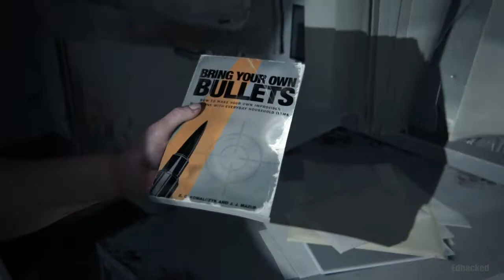Lev and Yara in Seattle Day 1 - The Last of Us 2 No Commentary Part 18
Abby has some close encounters with Scars - and is almost toast until Lev and Yara appear. Can these Scar children be trusted? The trio battle their way through hordes of Infected to seek shelter.

This is a full long game playthrough of Last of Us Part 2, all endings and all boss fights in Last of Us Part 2.

About The Last of Us Part 2 - Five years after their dangerous journey across the post-pandemic United States, Ellie and Joel have settled down in Jackson, Wyoming. Living amongst a thriving community of survivors has allowed them peace and stability, despite the constant threat of the infected and other, more desperate survivors.